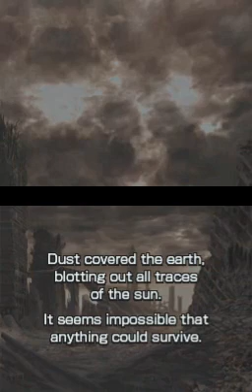Let's Play Advance Wars Days of Ruin - P1 - It Begins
C1 - Days of Ruin / Destroyed World

Despite issues with the Hyphy Movement, the San Francisco Bay Area residents who prove that it doesn't deserve to be called the "Yay Area", the shallow girls who would say "wanna suck my pee" just to mock me, and the Oakland rioters, I decide to do a Let's Play for Advance Wars: Days of Ruin. There are 3 other games that I want to LP at some point, but since MageKnight404 is LPing DoR, I thought I'd do the same. Mainly to show off my micro skills and show how microing is done. If anybody feels offended by me talking about that, I apologize. I'm just bugged by the mistakes people keep making. I'm not by any means perfect, but it doesn't help that, according to a reliable source at least, the game's apparent best player has bad microing, certainly for his (supposed) skill level. I do know that like any elitist, he gets arrogant too--and like I said to SlimKirby, better unskilled than arrogant.

So I go into Chapter 1, which is a freaking tutorial--but at least that problem is nowhere near as bad as in Dual Strike, since for one thing, overall Campaign Rank isn't important (a double edged sword to be sure, but here it's good because getting an S-Rank here affects NOTHING), but also, once you clear it, YOU NEVER HAVE TO REPLAY IT TO REPLAY ANOTHER CAMPAIGN MISSION. Mind, the tutorial still only completely ends with only about 10 Chapters left, but after Dual Strike, Campaign replay here can be appreciated. Who knows? Maybe I'll do challenge taking for the game, even if it will have restrictions to prevent annoyingly long battles.

What do you think of my voice acting so far by the way? On a personal evaluation, here's what I think based on the Chapter 1 voice acting:
*Will/Ed - fails miserably because the voice is not individual enough.
*Lin - not too bad. I think I caught her cold personality well enough.
*Brenner/O'Brian - probably the best. Though I may be making him sound overly patient, I think I have his calm mentor figure personality down.
*The Beast/Drakov - up there, but still beaten by Brenner. Do I have the brutal villain down nicely?